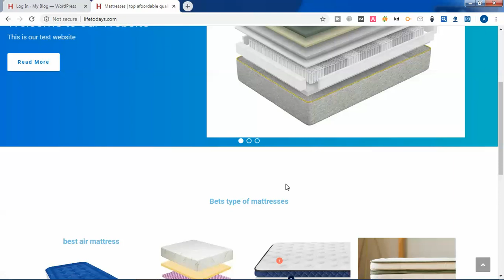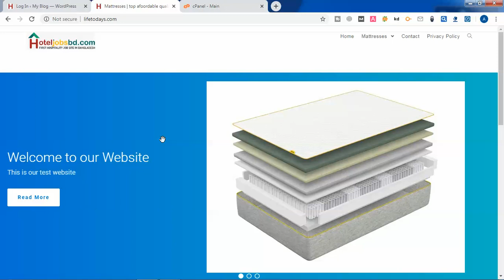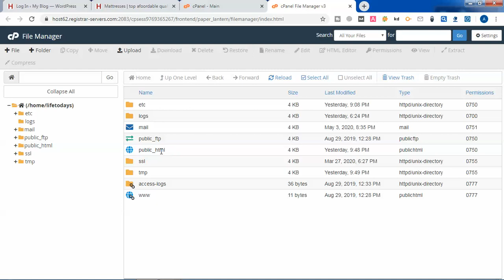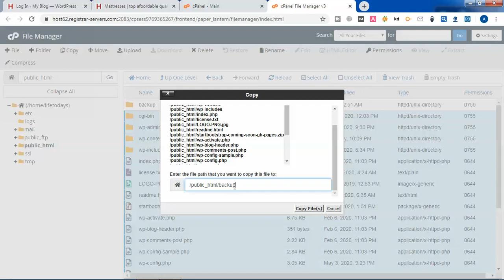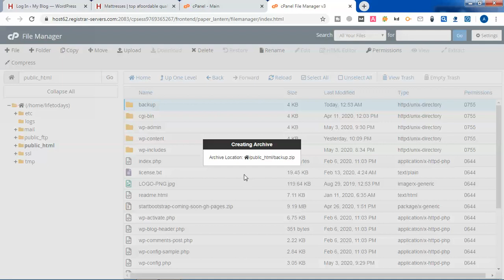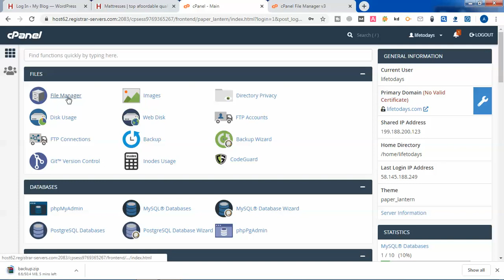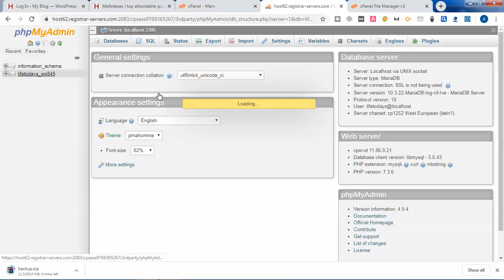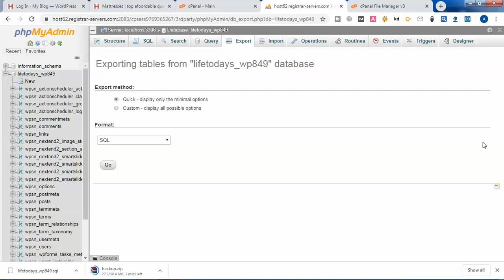How to Backup Your WordPress Website in Cpanel | step by step processes 2020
In this video, you can learn, How to take a backup of your site from Cpanel. And how to use the backup, when required.